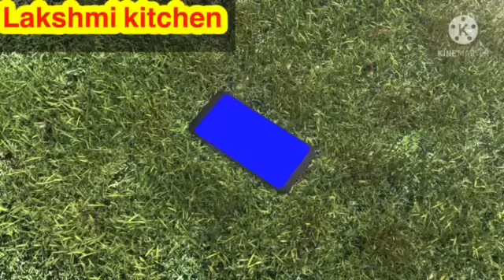पोई की सब्ज़ी ऐसे बनाये फिर देखे कमाल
पोई की सब्ज़ी